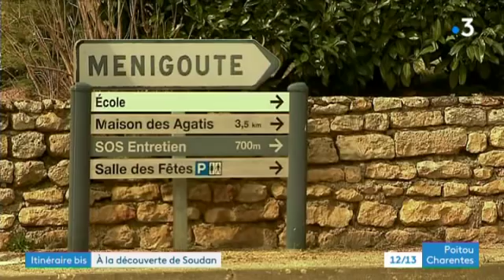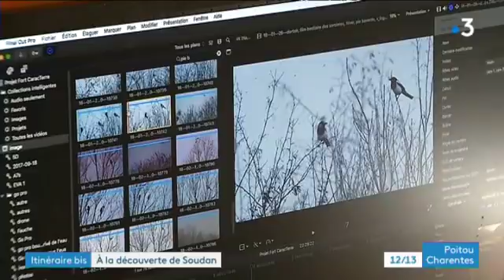Itinéraire bis à Soudan dans les Deux-Sèvres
Il n'y a pas beaucoup d'eau là où vous emmène cette semaine notre équipe d'Itinéraire bis. Nous partons à Soudan dans les Deux-sèvres. Une petite commune où ses habitants aiment la nature et les animaux.

Reportage d'Isabel Hirsch, Laurent Gautier, Martine Sitaud et Manuel Naudin

Intervenants :
- Christian Boutin,  adjoint au maire
- Nathan et Hugo Braconnier, Association "Un brin de nature"
- Jean-Claude Braconnier, agriculteur
- Frédérique Crochart, globe-trotter
- André Groult,  globe-trotter